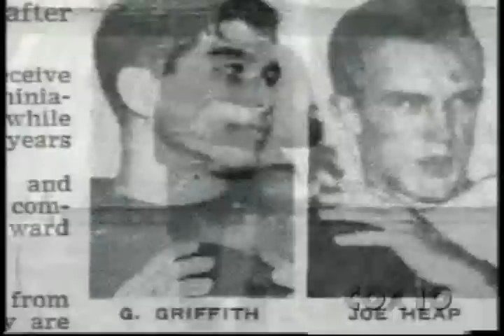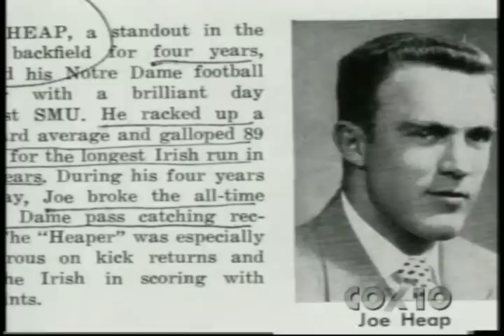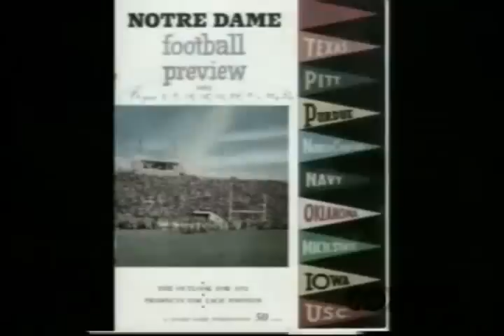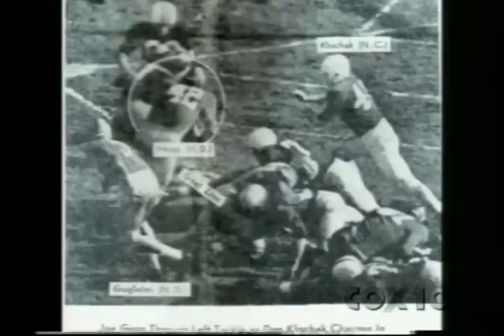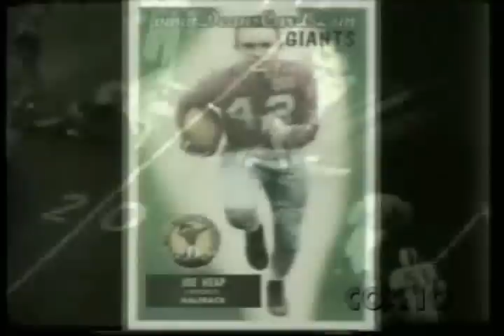Joe Heap - New Orleans Athletic Hall of Fame (1 of 2)